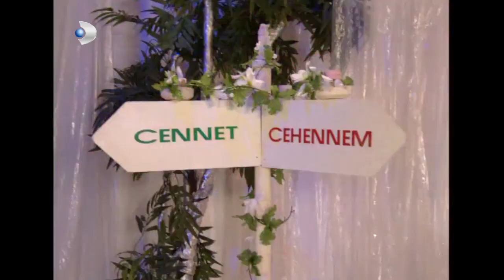Ruhsar, Mazhar İçin Dünyanın Öbür Ucuna Gitti! - Ruhsar Özel Bölüm